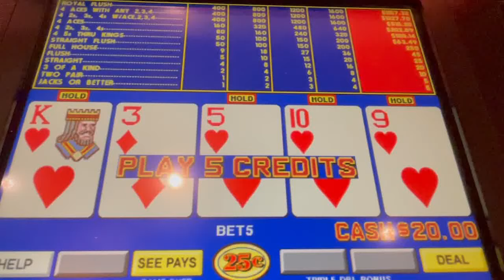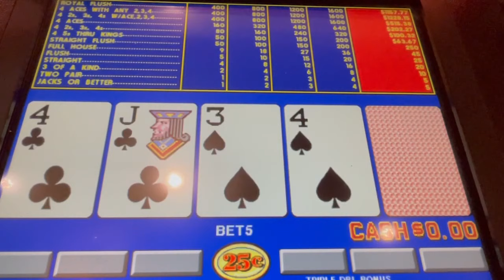Video Poker: Triple Double Bonus Poker Progressive Session